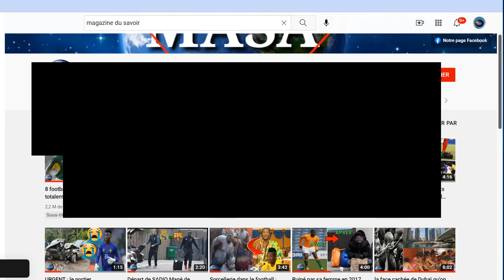Voici 26 Grands footballeurs ruinés par l'alcool, la femme, jeux d'argent... I magazine du savoir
BIENVENUE SUR "magazine du savoir"

Si les footballeurs sont généralement perçus comme les sportifs les plus riches de la planète, c’est grâce aux revenus qu’ils font gagner à leur club. Certains sont mêmes devenus milliardaires, quand d’autres ont à peine la vingtaine et touche pas loin de 40 millions par an, comme Kylian Mbappé. Cependant, il arrive que certains gèrent très mal leur fortune. Dans l’imaginaire collectif, tous les footballeurs sont riches et ont un train de vie inimaginable pour la population. Or il arrive parfois que malgré une carrière correcte, certains footballeurs finissent ruinés . Retrouvez ici 26 footballeurs.